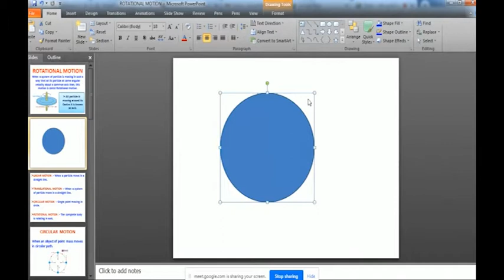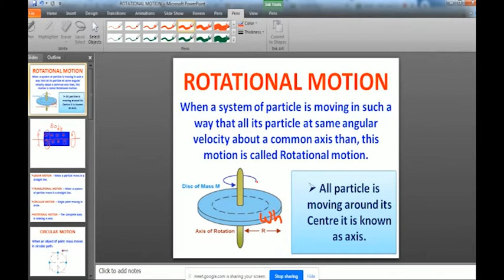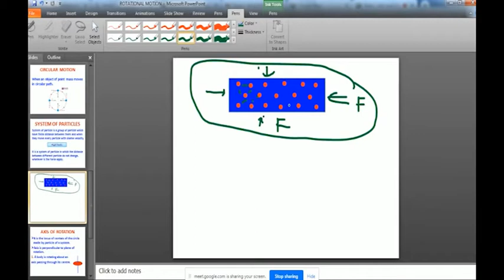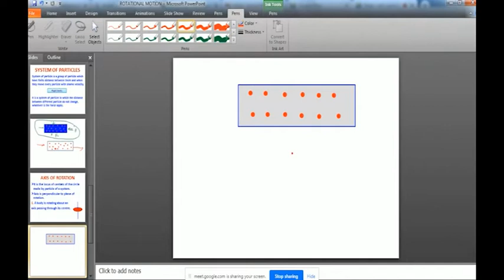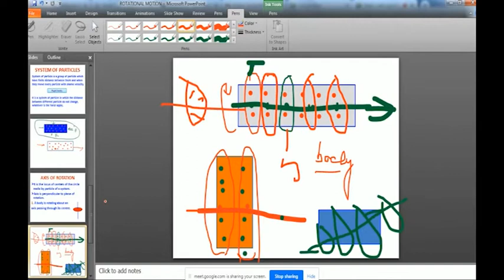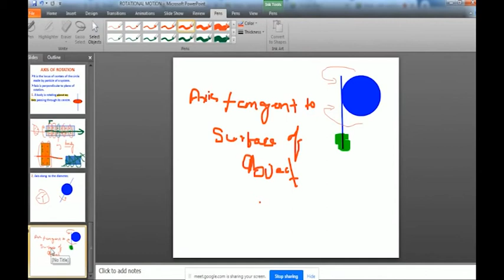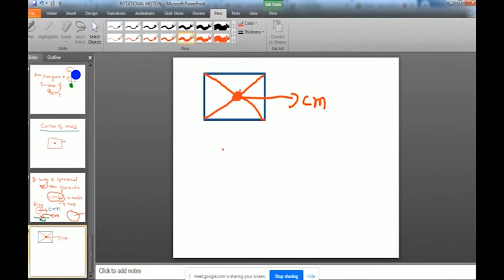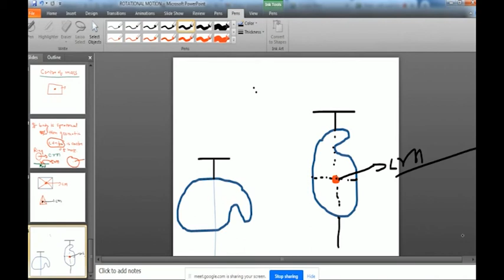(Hindi Medium) Subject Name:- Applied Physics, Topic Name:- Rotational Motion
(Hindi Medium) Subject Name:- Applied Physics,
Topic Name:- Rotational Motion
By
Mr. J. Mahato
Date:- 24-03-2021